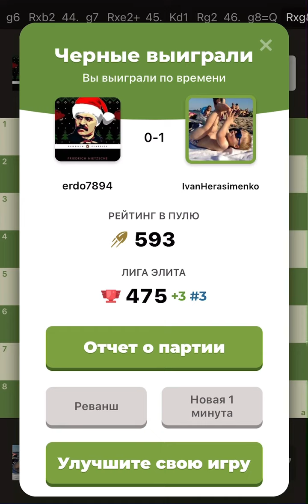This you have not seen before 46 moves ran out of time | fast game | minute game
Checkmate in 1 minute quick game.  This you have not seen before 46 moves ran out of time | fast game | minute game